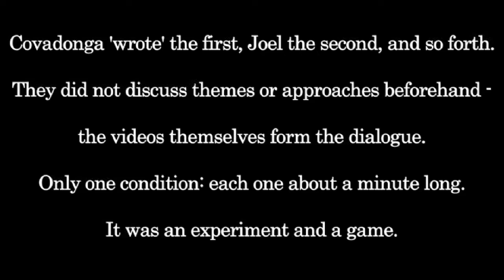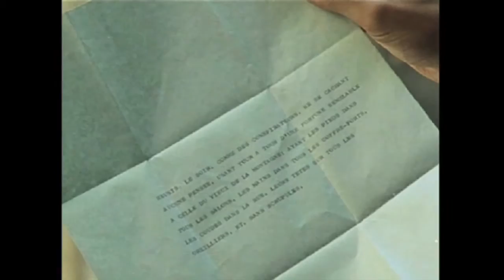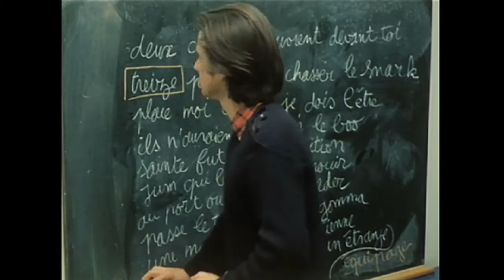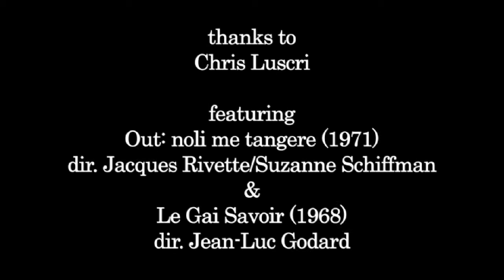The Language of Birds | OUT 1: NOLI ME TANGERE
An audiovisual essay by Joel Bocko and Covadonga G. Lahera. Part 5 in an ongoing series.

Commissioned by Chris Luscri to mark the ongoing set of screenings, activities and new criticism centred around the new 2K restoration of Rivette's 1971 magnum opus OUT 1 - NOLI ME TANGERE.

Kindly supported by Danny Kasman/MUBI, and Michelle Carey/MIFF Artistic Director.